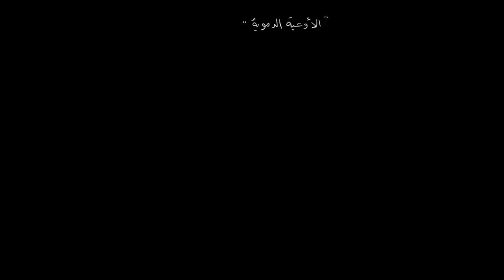طبقات الأوعية الدموية | الأحياء | فسيولوجيا الجهاز الدوري المتقدمة